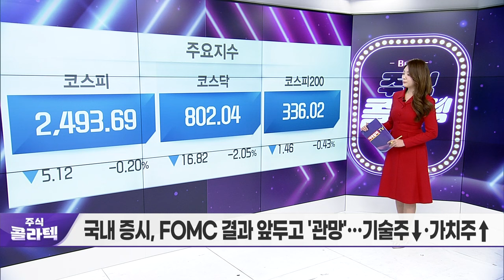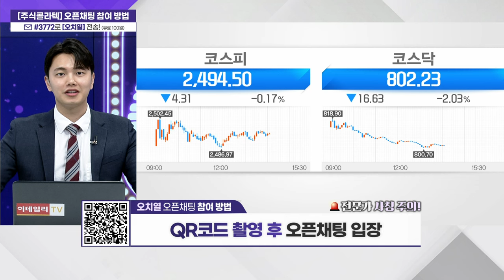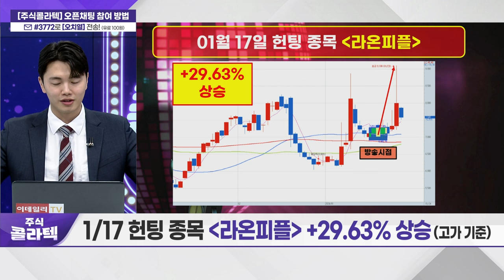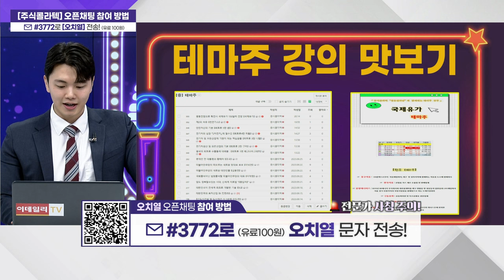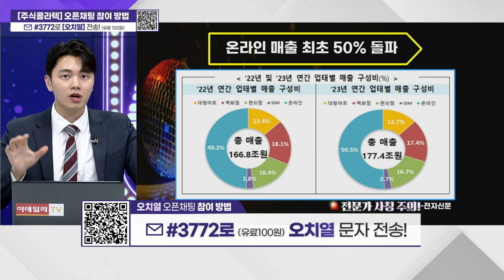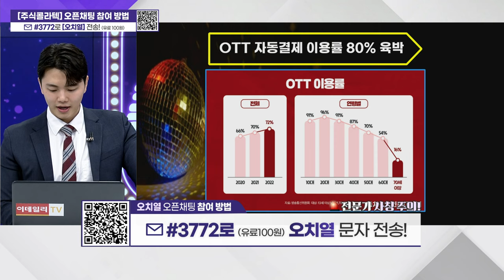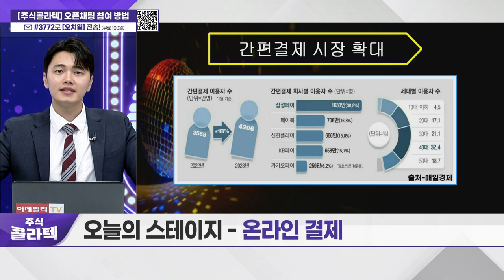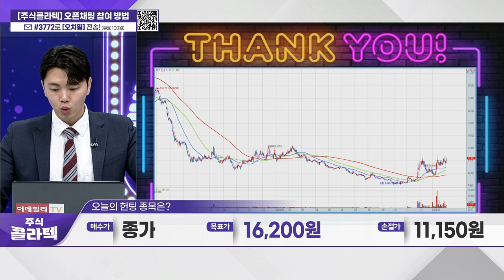'오늘의 스테이지 - 온라인 결제'_주식 콜라텍 (20240131)